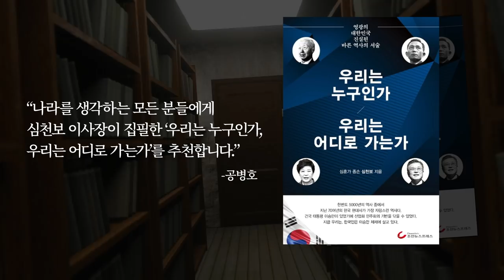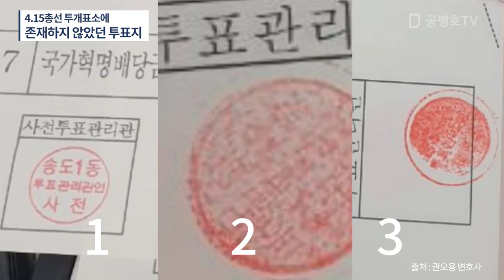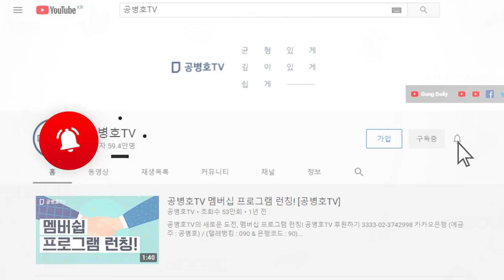기표된 적도 없고, 분류기 통과한 적도 없는 투표지 쏟아지다 / 도대체 너희들의 출생지는 어디니? / 유례를 찾기 힘든 초대형사건인데 잠잠 / 이건 정상은 아니다 [공병호TV]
Bitcoin : 3MTW849AkP2ftLeSK2teZHMmzLu7Z83s9U